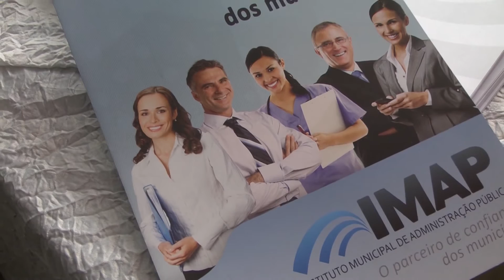IMAP realiza Workshop Eleições 2016- TvGeral.com.br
Foi dia 01/06, em Itabuna, mais um ciclo de palestras do Workshop Eleições 2016 promovido gratuitamente pelo Instituto Municipal de Administração Pública (IMAP). A iniciativa tem por objetivo a disseminação da informação sobre as normas eleitorais que alcançam os gestores, pré-candidatos, partidos políticos, operadores do direito, técnicos e cidadãos, visando promover a garantia da isonomia entre candidatos, a liberdade do voto, a proclamação dos eleitos, e as consequências da inobservância dos preceitos legais, como forma de contribuir com o fortalecimento da democracia. O evento, que aconteceu no Auditório da Faculdade de Tecnologia e Ciências de Itabuna (FTC), teve a participação de diversos profissionais especializados no tema, a fim de promover elucidação acerca das normas eleitorais.